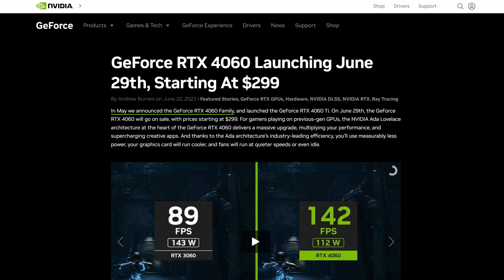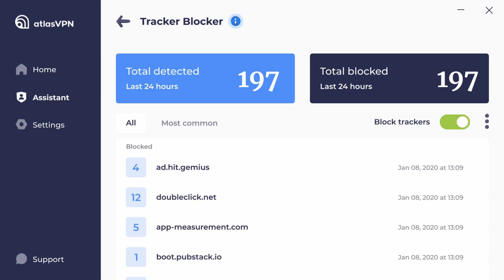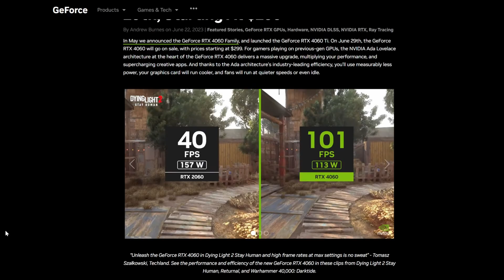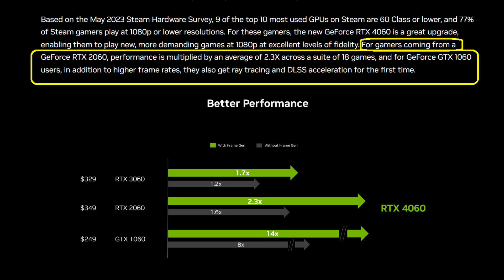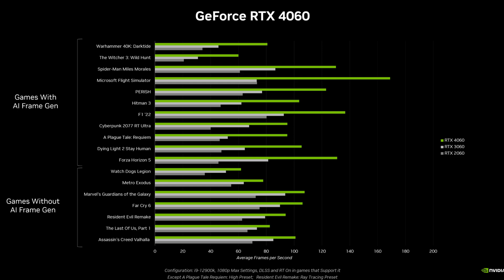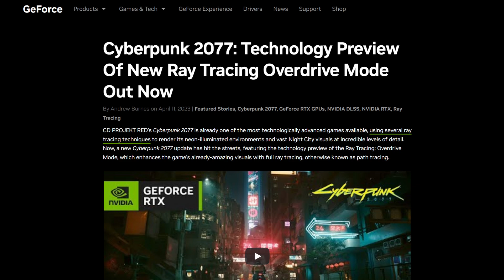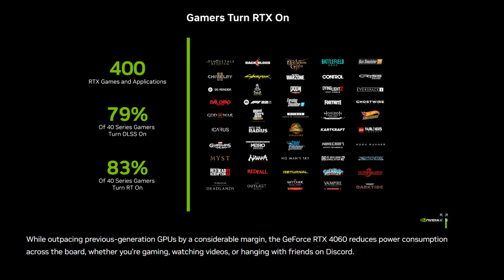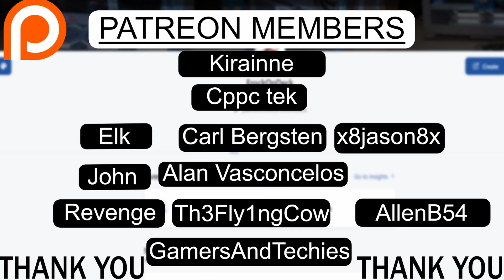RTX 4060 - Price Performance and Release Date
In today's video, I discuss the RTX 4060 price, performance, and release date.

The videos you will find on this channel are similar to videos you will find on channels like Alpha Gaming(Harris Heller) and JayzTwoCents. Also, there are a lot of themes and influences from creators like BitWit and Linus Tech Tips.
🎬Chapters
🕒 0:00​​​​ - RTX 4060
🕒 0:34​​​​ -Sponsor Atlas VPN
🕒 1:56​​​​ -Price and Release Date
🕒 3:02​​​​ -RTX 4060 vs RTX 3060 vs RTX 2060 vs GTX 1060
🕒 3:47​​​​ -RTX 4060 Performance
🕒 7:10​​​​ -Wait for reviews from Hardware Unboxed Gamers Nexus JayzTwoCents
🕒 7:31​​​​ -Is the RTX 4060 a good value
🕒 9:10​​​​ -How many gamers use ray tracing and DLSS
🕒 9:47​​​​ -Is 8 GB of VRAM Enough
🕒 10:46​​​​ -Who Should Buy a RTX 4060
This video addresses all the following topics:
RTX 4060
4060
3060
2060
1060
4060 vs 3060
Nvidia
AV1 Encoder
DLSS
DLSS 3
Frame Generation
8 GB of VRAM
Ray Tracing
Best 40 Series GPU
Should you buy the RTX 4060